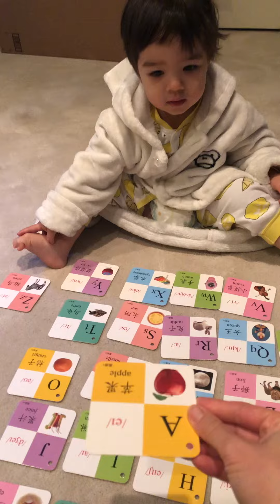23 month old baby is leaning A B C 小宝宝搞笑学习26个英文字母